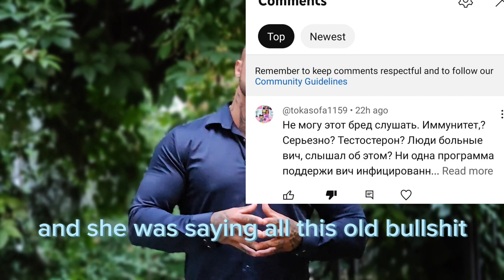I have no option to misinformation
Trial prices!
1. Endotherapy - 100$
(300-600%+ testosterone increase)!
2. Endotherapy for weight loss - 150$
(300-600%+ testosterone increase and
200% metabolism increase with Thyroid stimulation)!

Testosterone is the most important male hormone, the more testosterone is in you - the more you are the man LITERALLY.
Endotherapy increases the secretion of your own testosterone by at least 300% already in the first month. Efficiency and safety were confirmed by the National Center for Biotechnology of the USA "PubMed" in 2016.
If you want to become better in all aspects (more muscles, bigger strength, less fat, strong bones and ligaments, better cognitive functions and memory, higher ambitions to achieve success ), and in addition get the protection from 70% of all men's diseases*- than come and get one of the monthly package of the Endotherapy and  change your life for good.

*research published in The New York Times in 2021